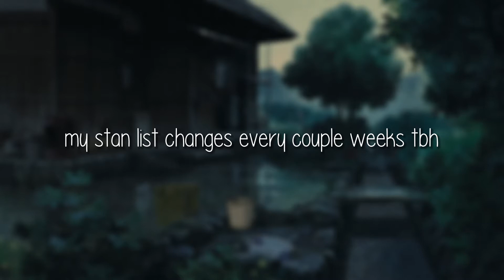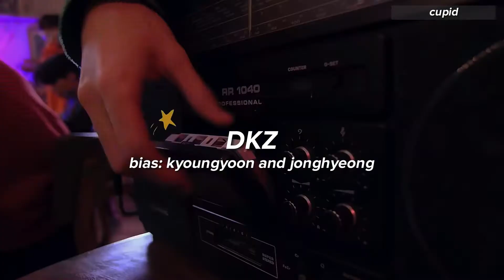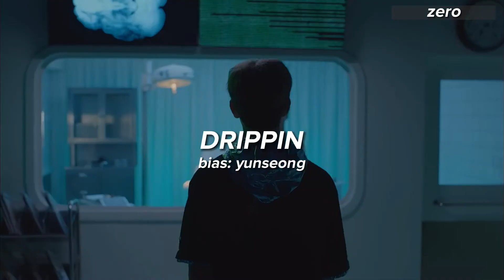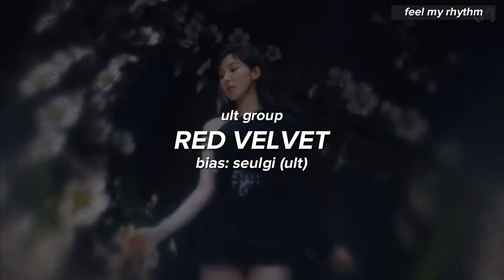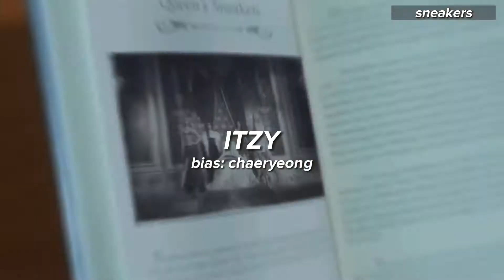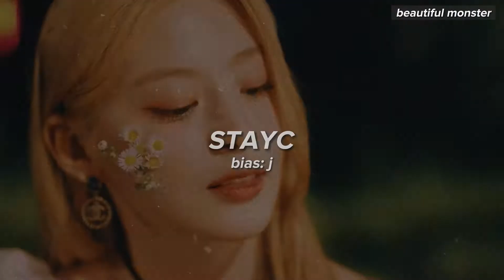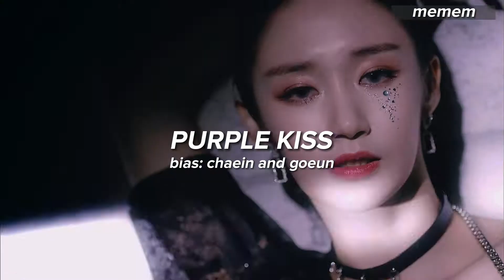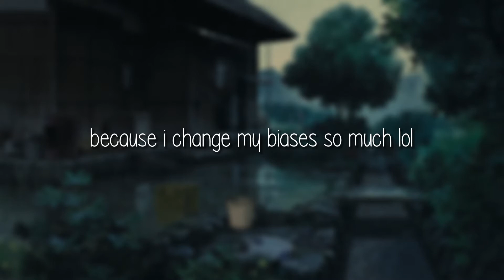summer 2022 stan list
video by yoshiokyo

tags 🏷